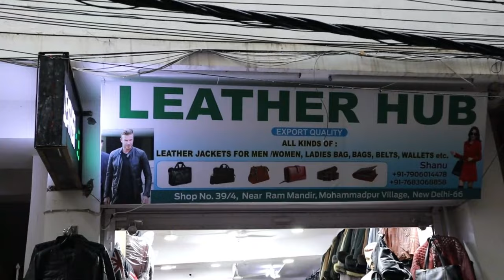100% Genuine Leather Jacket Market || Pure Leather Jacket || Retail n Wholesale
100% Genuine Leather Jacket Market || Pure Leather Jacket || Retail n Wholesale || Leather Jacket

Leather Hub

Shop No. 39/4 Near Ram Mandir, Mohammadpur Village
Near Bikaji Cama Place Metro Station Gate - 3 New Delhi - 110066

Note 👇🏼👇🏼👇🏼👇🏼👇🏼👇🏼